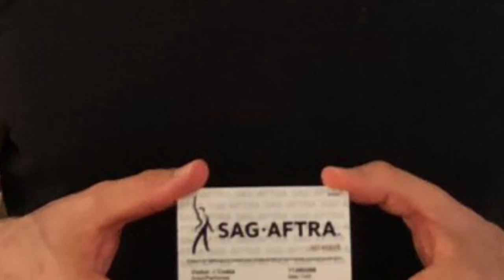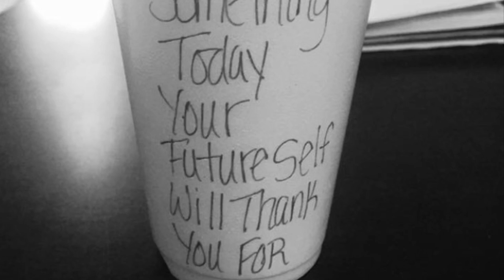How I Landed an Acting Role by Being Natural, Victor Costa Vicsnatural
How I Landed an Acting Role by Being Natural
In this video, Victor Costa shares with you a story about how he landed an acting role by being natural.

If you want to know how to get big biceps and arms watch Victor Costa's videos. Victor Costa gives this biceps demonstration using dumbbell curls and preacher curls.
These exercises, done correctly with good form can help you build muscle.
Technique is most important. You just can't throw the weights around.
Focus on ,moving the weights with the intended muscle group throughout the entire movement. In this case, the biceps. Try to take tension out of the other parts of your body and focus on pulling and moving the weights with your biceps.
Use a weight that is manageable, that doesn't mean light. It basically means a weight you can move for at least 10 reps while maintaining good form. I always say use weights you can move, not weights that move you.
My goals is to help you get bigger and more muscular, naturally, using intelligent techniques that work.
I offer dvds and audios that you can take to the gym with you. These are personal training sessions that you load to any smartphone or mp3 player. Additionally, I offer One on One sessions via webcam. I tailor a personal program, including diet and nutrition to meet your needs and we have an actual training session, just like we would in the gym. Fitness Workout and Bodybuilding Tips from Top Trainer Victor Costa of Vicsnatural
Fitness Workout and Bodybuilding Tips from Top Trainer Victor Costa of Vicsnatural
Victor Costa is considered by many as one of the top personal fitness trainers in the world.
Vic's offers dvds as well as workout audios and videos as well as his book Peace, Love and Muscles and an All In One Bodybuilding supplement
Victor Costa also offers a dvd workout for the gym and a dvd for training with fitness bands.
Vic also offers audio workouts that you can take to the gym with you on any Smartphone.